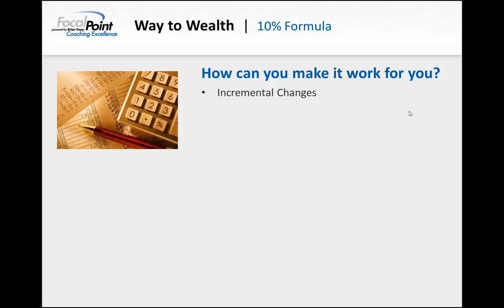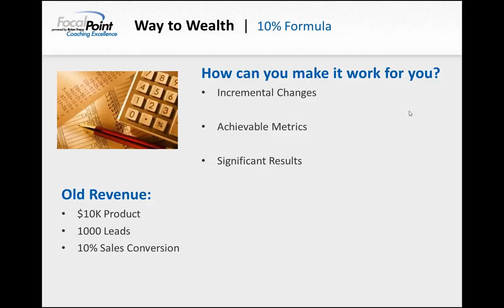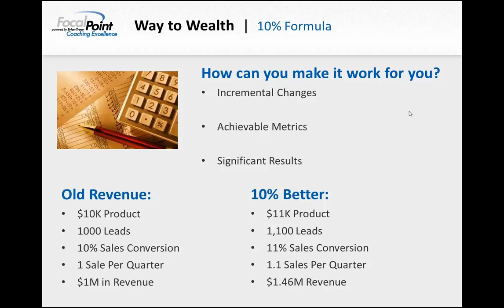Success Friday: The Way to Wealth Formula: The 10% Formula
We continue our exploration of The Way to Wealth Formula popularized by Brian Tracy.  This is all about how to make your Financials work in your Business

Jim Sackman is the former CTO of Advanced Fibre Communications and has a record as a innovator and executor of successful business plans and strategies. He has done this at companies large and small at all stages of their business cycle. Jim wants to help business owners and senior executives succeed and is offering his services as a business coach to this end. He will be working on improving the top and the bottom line of your business.